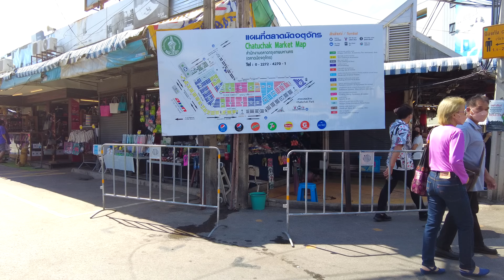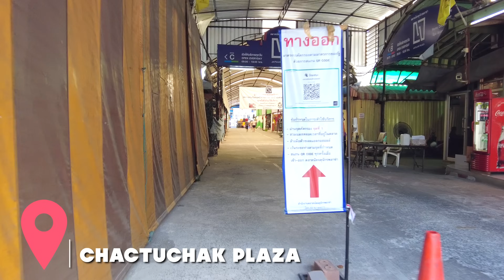Strolling the CHATUCHAK WEEKEND MARKET during holiday week! / MIXT PET ZONE,JJ MALL,CHATUCHAK PLAZA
I took a stroll around Chactuhcak Market during the long vacation season.
Some stores were still closed because of the new year, but there were still a lot of customers coming to shop.
I saw many families shopping together.

00:52 MAP
01:03 Chactuchak Market Main Street
05:17 MIXT CHACTUCHAK
09:02 MIXT PET ZONE
17:48 JJ MALL
26:16 Chactuhcak Plaza
31:20 MIXT CHATCHAK